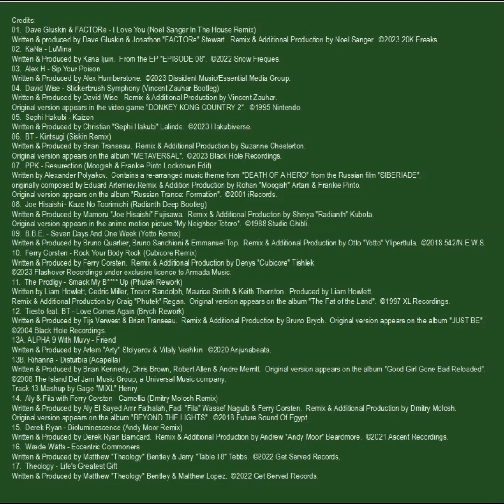Randy Derricott @ House Rockerz 2 (2023.09.25) (Reproduction)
Ended Summer 2023 with a bang as I played house with a number of amazing people at Bulletproof Productions SFL's HOUSE ROCKERZ! (House MUSIC that is) in Miami's Overtown Section!

I had an amazing time jamming out with and hanging out with everyone!

Here is a reproduction of the set I did that night! Enjoy!

PARENTAL ADVISORY: Tracks 10 & 11 both contain EXPLICIT LANGUAGE.

Tracklist:
01.  Dave Gluskin & FACTORe - I Love You (Noel Sanger In The House Remix) 0:00
02.  @kanaijuin - LuMina 7:17
03.  @AlexHMusic - Sip Your Poison 13:29
04.  David Wise - Stickerbrush Symphony (@VincentZauhar Bootleg) 18:36
05.  @SephiHakubi- Kaizen 23:33
06.  BT - Kintsugi (Sisken Remix) 28:50
07.  PPK - Resurection (Moogish & Frankie Pinto Lockdown Edit) 34:45
08.  Joe Hisaishi - Kaze No Toorimichi (Radianth Deep Bootleg) 40:14
09.  B.B.E. - Seven Days And One Week (Yotto Remix) 43:44
10.  Ferry Corsten - Rock Your Body Rock (Cubicore Remix) 47:58
11. The Prodigy - Smack My B Up (Phutek Rework) 52:10
12.  Tiesto feat. BT - Love Comes Again (Brych Rework) 55:49
13.  ALPHA 9 With Muvy VS. Rihanna - Friend VS. Disturbia (@MIXLMusic Mashup) 59:06
14.  Aly & Fila with Ferry Corsten - Camellia (Dmitry Molosh Remix) 1:03:20
15.  Derek Ryan - Bioluminescence (Andy Moor Remix) 1:06:19
16.  @waedewatts3615- Eccentric Commoners 1:08:47
17.  @TheologyVGM - Life's Greatest Gift 1:14:28